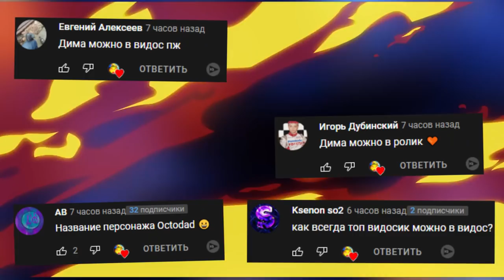ВЫЖИВАЕМ В ДОМЕ ЗЛОЙ БАБКИ ГРЕННИ СИМУЛЯТОР ВНУКА В Granny Simulator